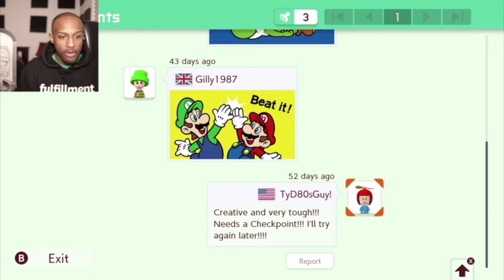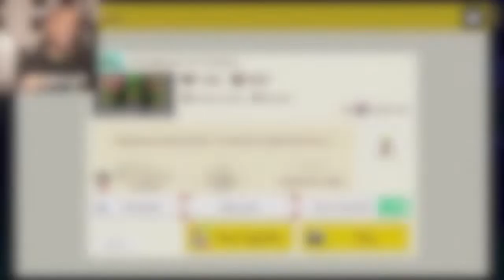A Tower Full Of Piranha Plants!!![Viewer Levels #16][Super Mario Maker 2 #52]